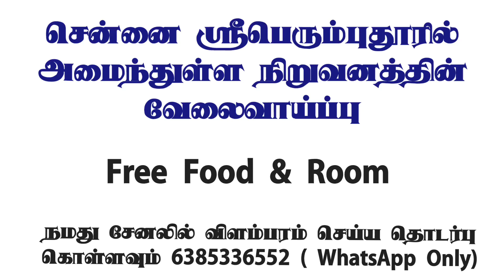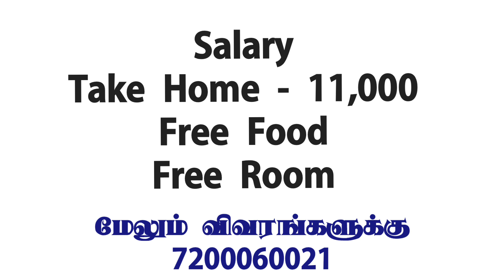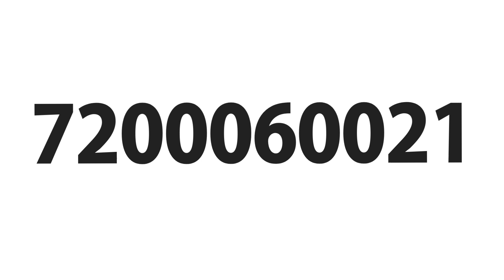💥Free Room and Food|Jobs In Chennai|Job Vacancy Chennai|Chennai Jobs Today Openings 2023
CHENNAI JOBS TODAY OPENINGS|JOBS IN CHENNAI|JOBS TODAY 2023 IN TAMIL